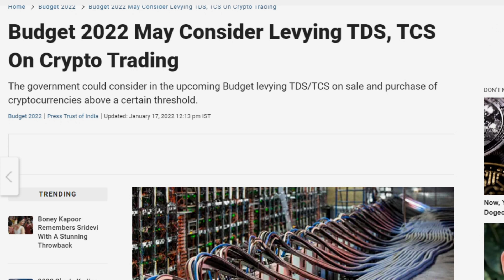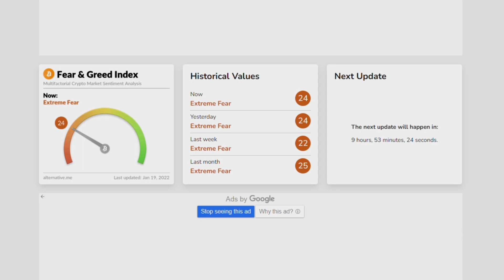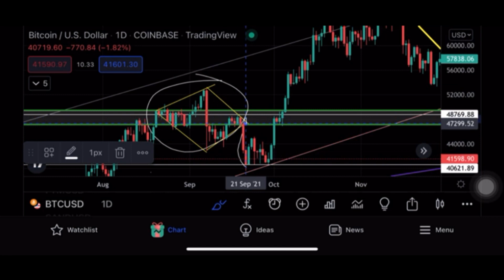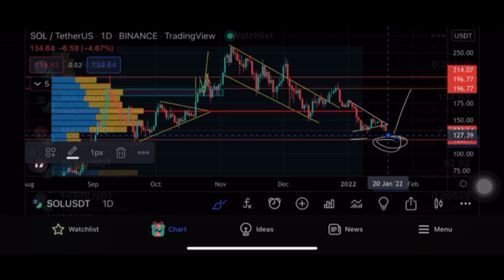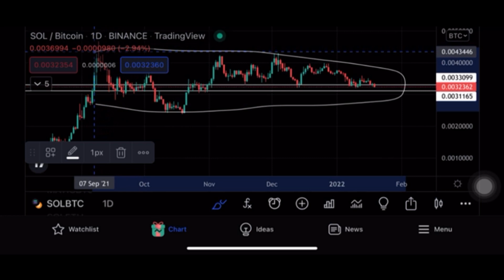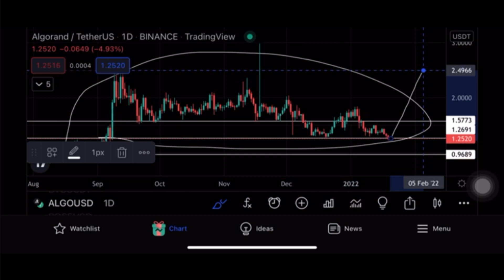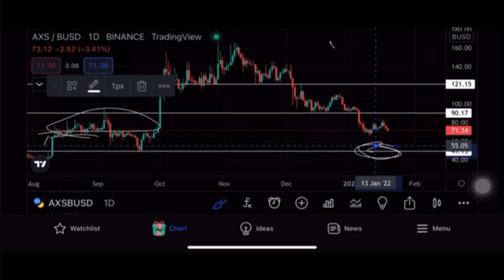🔴 URGENT 🚨 Crypto News Today Hindi | Why Crypto Market Going Down Today | Cryptocurrency News Hindi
Topics Covered:

urgent bitcoin update
bitcoin news
bitcoin update now